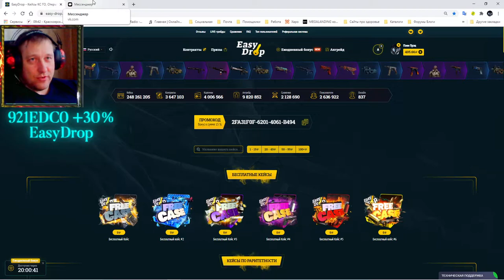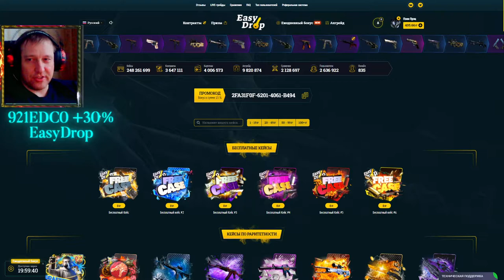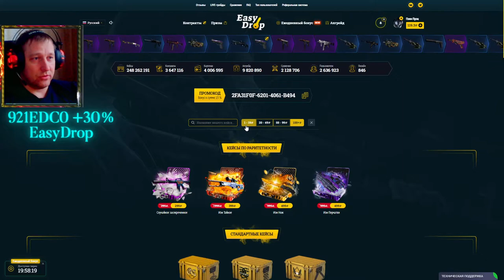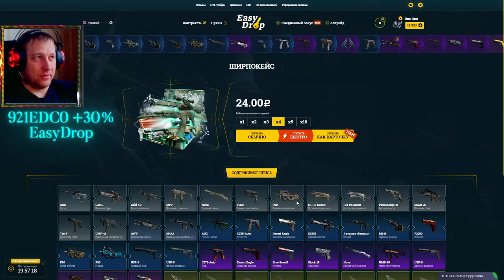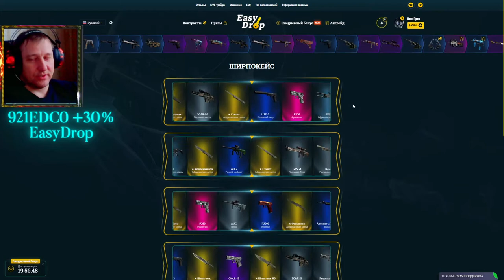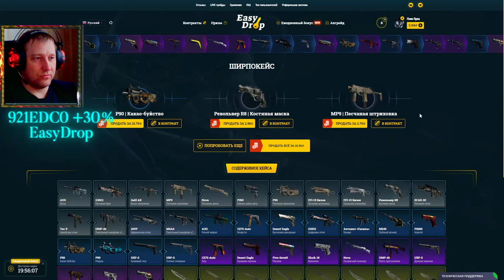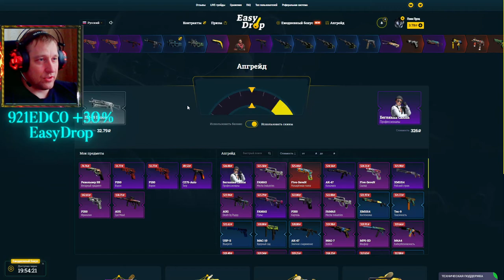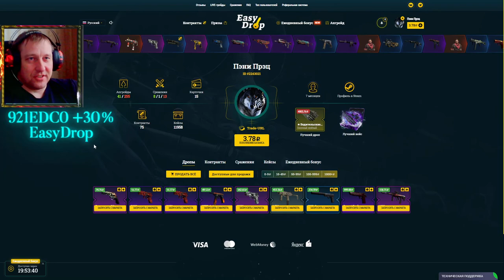EasyDrop ► ИзиДроп ► и багованый промокод